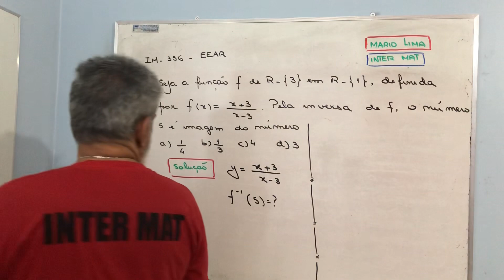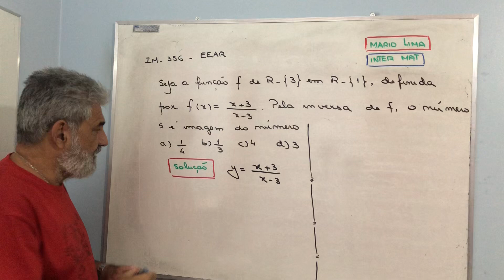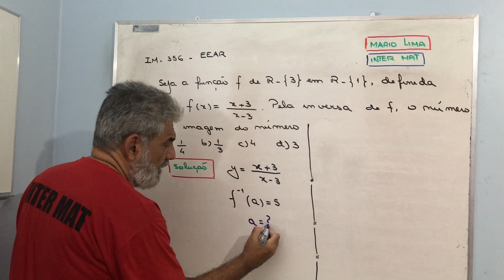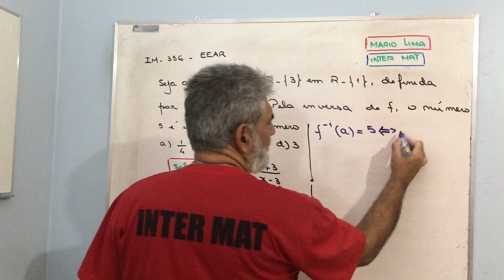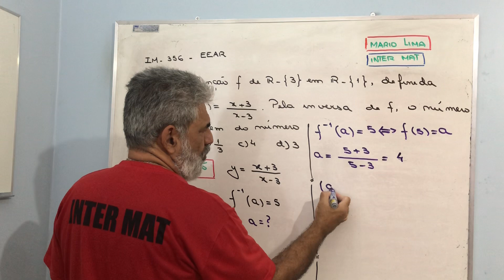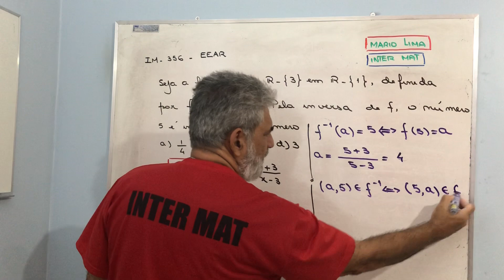IM 356 - EEAR